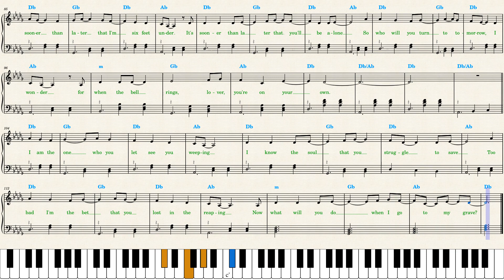The Hunger Games — The Ballad Of Lucy Gray Baird (Piano Sheet Music)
By Rachel Zegler, from The Ballad of Songbirds and Snakes, 2023.

An easy piano transcription made by request for beginners. *Re-arrange* the left hand with arpeggios or other patterns.

The lyrics are always included in my sheet music because I think we should always *sing* while playing piano. You can also use the video for karaoke.

Bookmark and *play the synthesia video with 0.5 speed on mute to practice the song.* Printscreen to save instead of *pdf* — Chrome extensions like "youtube screenshot" make HQ pictures. There are only 3 pages to print.

The key is D Flat Major. The chords are Db Gb Ab and Bbm, Db has a lot of inversion.

*CHAPTERS:*
00:00 Skip this part
00:15 Verses I, II
00:58 Verses III, IV
01:41 Verses V, VI
02:14 Recommended Videos:
Olivia Rodrigo — Can't Catch Me Now youtu.be/34dOfoGLPEA
The Beatles — Now And Then youtu.be/vKsicb2AfBk
Kenya Grace — Strangers youtu.be/MM4YF3YrSMw
Mitski — My Love Mine All Mine youtu.be/Ye9XXRUtz74
Doja Cat — Paint The Town Red youtu.be/imxnZp13EAk?t=3
Doja Cat — Agora Hills youtu.be/y0OZXfFkPRo
Tate McRae — greedy youtu.be/7IXM9FW32DY
Tyla — Water youtu.be/EOfPR-G2OxA
SZA — Snooze youtu.be/ROFfyLSuXpE?t=3
Ryan Gosling — I'm Just Ken youtu.be/_HjOb0nl5lM?t=3
Aqua — Barbie Girl youtu.be/EdiyY684Khs?t=3
Billie Eilish — What Was I Made For youtu.be/FZRni81IUWs?t=3
Dua Lipa — Dance The Night youtu.be/r18iuLDx_Kw?t=3
Noah Kahan — Stick Season youtu.be/dpb9Jun9nnc
Noah Kahan, Kacey Musgraves — She Calls Me Back youtu.be/U0kok_KxFR0
Zach Bryan, Kacey Musgraves — I Remember Everything youtu.be/GIToilFPC0g?t=3
Troye Sivan — One of Your Girls youtu.be/OBExv1EgP4I
Jacob Collier, Brandie Carlile — Little Blue youtu.be/9QxcNJ5klfM
Steve Lacy — Dark Red youtu.be/BIh2g3-a4Ac
NewJeans — Gods youtu.be/IStcIgDujfs
Ariana Grande — Fantasize youtu.be/lsSXeJ_Fb_A
JVKE — this is what autumn feels like youtu.be/gRe-BOLDXJc
David Kushner — Daylight youtu.be/L9R67YXa5jY?t=3
Laufey — From The Start youtu.be/OW0QadDoFMs?t=3
David Guetta — Baby Don’t Hurt Me youtu.be/desVQVlz5ro?t=3
David Guetta, Bebe Rexha — I'm Good (Blue) youtu.be/h01fqUcrizU?t=3
Lauv — Steal The Show youtu.be/sSBLhY5ygJA?t=3
Morgan Wallen — Last Night youtu.be/4Sd1HKQTjLg?t=3
Rema, Selena Gomez — Calm Down youtu.be/jK4fVBGeEjA?t=3
The Weeknd & Ariana — Die For You youtu.be/xeskfAUP3CE?t=3
Lana Del Rey — Paris, Texas youtu.be/tJUZLxaFq5s?t=3
Ugly Hotel — Shut up My Moms Calling youtu.be/WI5_ab1AGUk